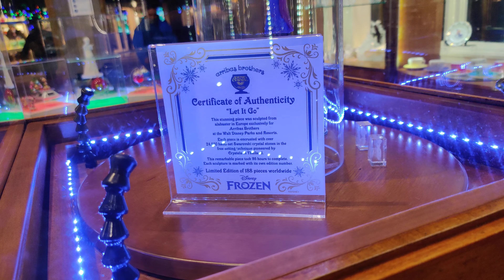$8,950 Sparkling Elsa Figurine at Disney Springs, Fl - Elsa Jeweled Figurine by Arribas Brother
went to Disney Springs Saturday with my Cousin, sister and friends, and hit up the Arribas Bros building. a Dazzling Elsa Figurine greeted us.
like the Cinderella's castle Sculpture by the Arribas Brothers on my channel, this is as expensive as is Beautiful.

Includes certificate of authenticity

Fully sculpted Elsa figure

Created by world renowned Arribas Brothers

Alabster set with 24,000 Swarovski crystal stones

Heart-shaped alabaster base